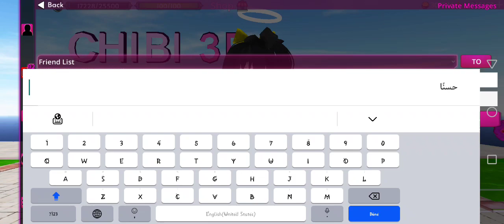LMAO -_- WHY! COPY YOU HAYE SEE MY ON WHY AND Ardan is bad + poop + dumb +stfu+shutup😡💢💢 in CB PM!💢😒